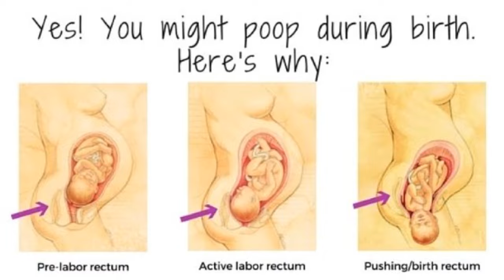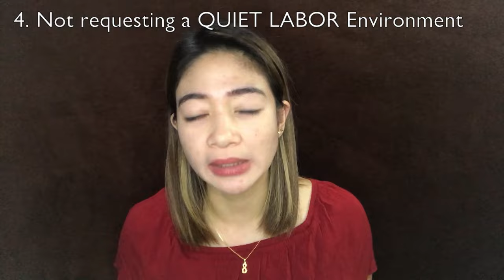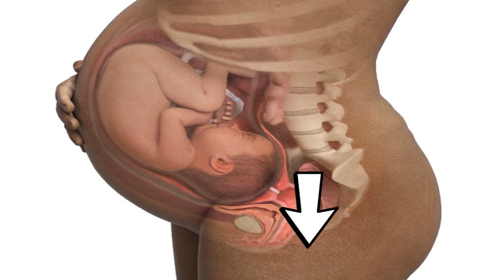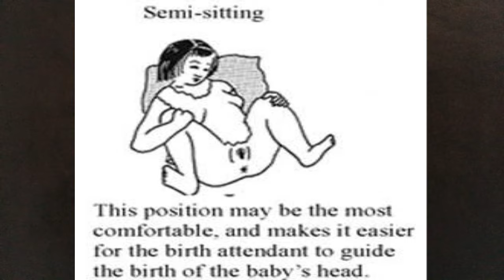LABOR MISTAKES na DAPAT IWASAN para HINDI ka MA-CS!/Mom Jacq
For this video, share ko lang yung mga napansin kong MALING GINAGAWA ng mga nanay na MANGANGANAK na, DAPAT IWASAN para hindi mauwe sa CS ang napaka-habang LABOR.

2. Coffee or Choco Malunggay Mix
3. M2 malunggay concentrated drink

Baby Must Have:
2. Bottle and Toys Cleanser
3. Baby hooded bath towel
5. Swaddle Receiving Blanket for Newborn
6. Complete Baby Care Kit
12. Baby Bath Tub Support
15. Baby Pillow Prevent Flat Head

Please support my business:
follow and buy some of my clothes :)

I hope you'll  learn a lot from this video :)